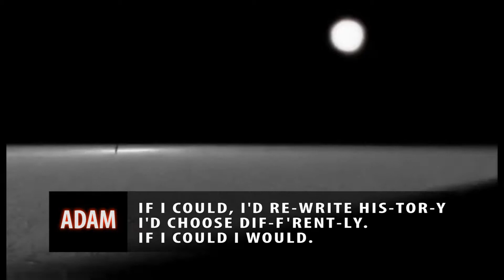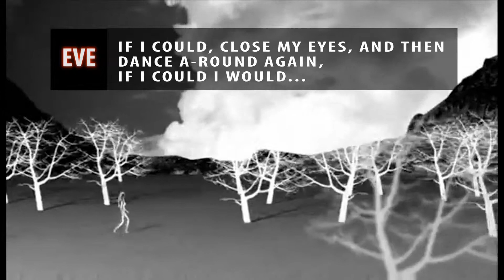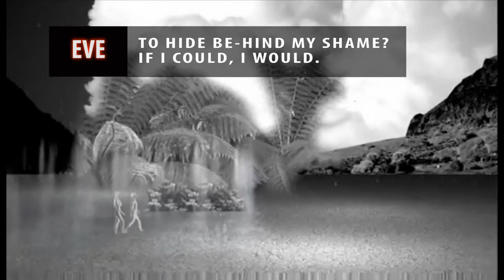Good (Adam & Eve) Rehearsal Cut (sound)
For piano, flute & trumpet